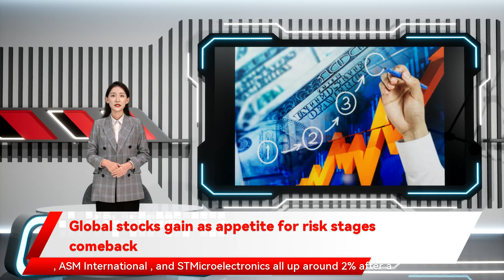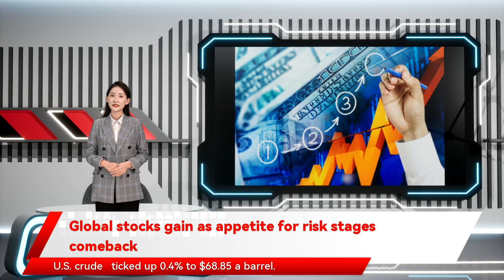Global stocks gain as appetite for risk stages comeback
Global stocks gain as appetite for risk stages comeback By Tom Wilson and Julie Zhu LONDON/HONG KONG  -World shares gained on Tuesday as investors weighed up the extent to which the Omicron coronavirus variant would hit economies around the world, with the dollar softening as appetite for riskier assets made a cautious return. German   DAX  's added 0.8%, with London's   FTSE   climbing 0.9%. Semiconductor and chip stocks grabbed the limelight, with ASML Holding , ASM International , and STMicroelectronics all up around 2% after a positive trading update from U.S. chipmaker Micron Technology . "Even though it's going to be impactful for real life and the real economy for a few weeks, markets are hoping it won't lead to what everyone fears, which is a global slowdown." Turkey's lira   built up more steam, rising as much as 16% after a historic 25% recovery a day earlier from record lows, after President Tayyip Erdogan unveiled a plan he said would guarantee local currency deposits against market fluctuations. U.S. crude   ticked up 0.4% to $68.85 a barrel.